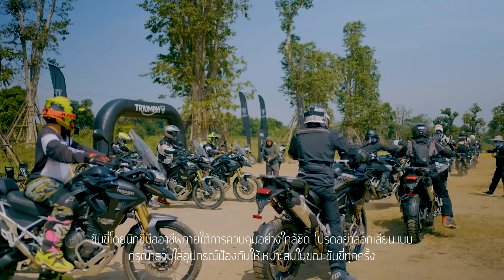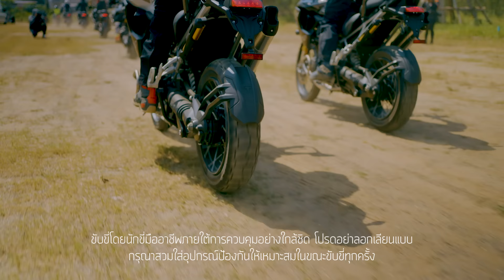All-New Tiger 1200 Press Ride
ชวนมาดูบรรยากาศสุดมันส์ จากรอบสื่อมวลชนในการทดสอบพลังเสือของ All-New Tiger 1200 บนสนาม Touratech Enduro Park สนามสุดแอดเวนเจอร์ที่ช่วยรีดพลังและประสิทธิภาพจากเทคโนโลยีที่อัดแน่นมาในรถ All-New Tiger 1200 Rally Pro และ All-New Tiger 1200 Rally Explorer  ที่เปิดให้คุณได้เป็นเจ้าของได้แล้ววันนี้

📌 All-New Tiger 1200 Rally Pro : 972,000 บาท
อ่านรายละเอียดเพิ่มเติมได้ที่
📌 All-New Tiger 1200 Rally Explorer : 1,039,000 บาท
สนใจติดต่อผู้แทนจำหน่าย